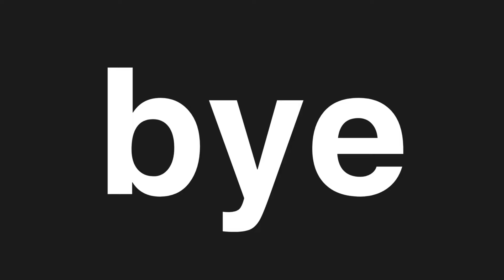memes I stole from discord 2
this is prob bad
sub to @ltmfshorts
NOTE 2: 1:25 - 1:43 has blocked music due to copyright.